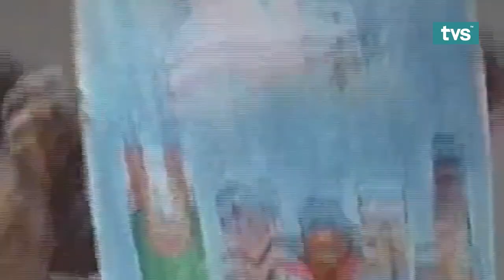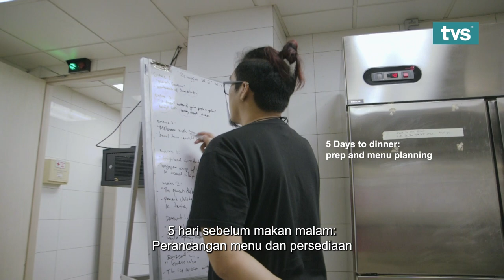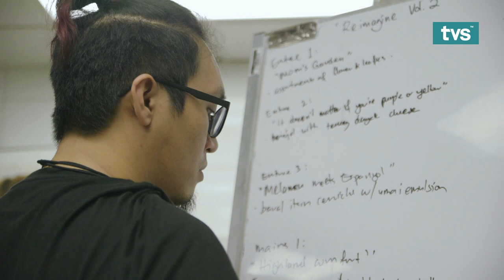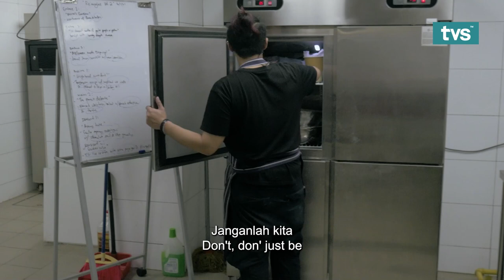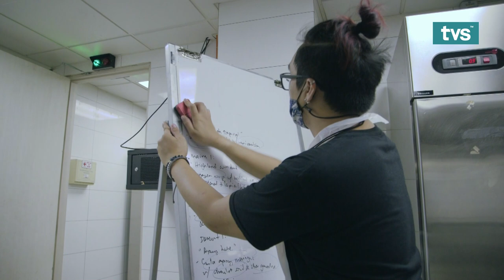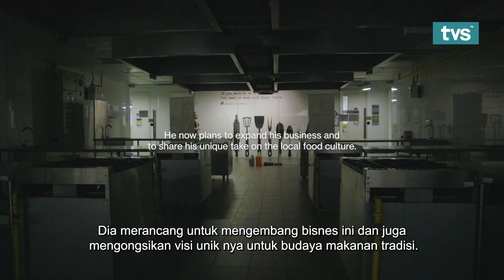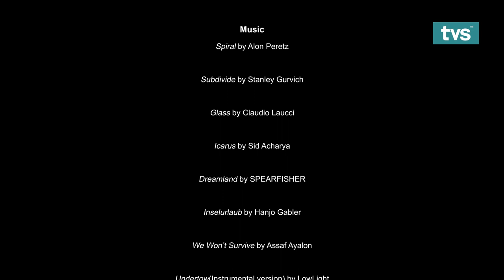Finding My Flavour | Episode 1 - Past Present Future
He's a mad scientist... a rebel chef with a cause. Get to know what's in the mind of chef Achang Libat as he prepares an unforgettable dinner.

Scattered throughout this region are passionate Sarawakians fighting to keep their ancestors’ ancient arts and culture alive. Past Present Future is
a new documentary series that delves into the personal and emotional struggle of these individuals and their craft as they find ways to fit the olden ways into a modern world.

Past Present Future airs every Wednesday at 7.15pm on TVS channel 122 and MYTV.

5. TikTok: @tvstvmy